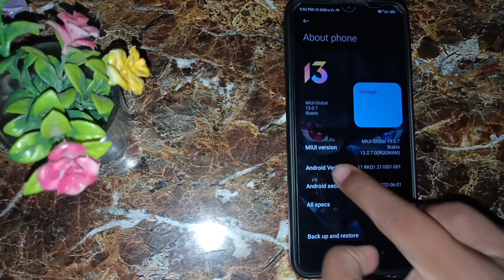Redmi note 7s fast call impression 1